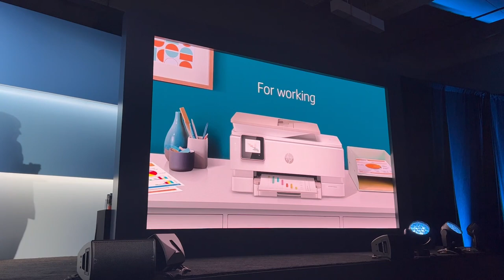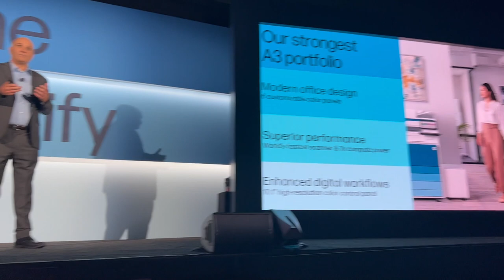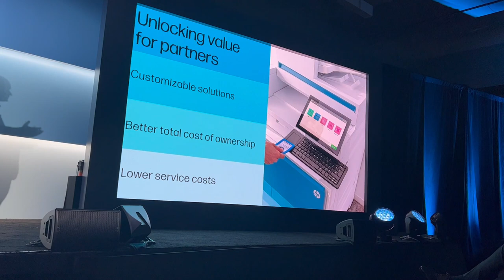HP Exec Talks Growth, Supply Chain and More During Partner Conference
George Brasher of HP and official holder of the longest title we’ve ever seen (Vice President, Worldwide Strategy and Marketing, LaserJet and Enterprise Solutions, Printing and Personal Systems Group) spoke to over 200 channel partners at the 2022 HP AMPLIFY Palo Alto conference.

During his session, George discussed
HP Growth, past and future
HP Innovations
HP Product Supply Situation
HP’s Sustainability Program

Watch this clip taken from George’s presentation.